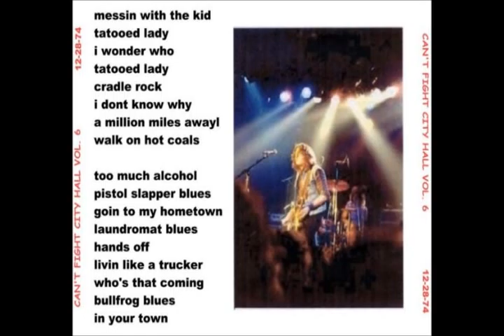Livin' Like A Trucker (Cork 1974)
Rory Gallagher - Livin' Like A Trucker 29th December 1974 City Hall, Cork